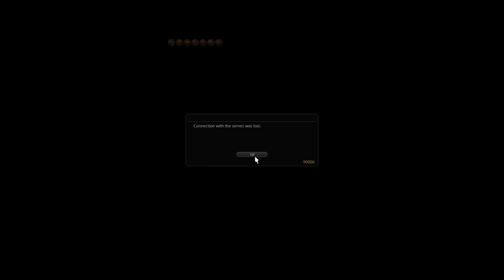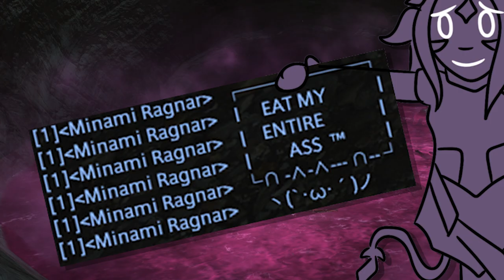The Best of Wings of the Twelve: Stormblood!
If you got 40 minutes to burn...what, you don't? Shadowbringers is just that good? Honestly I don't blame you. But if you want, here's the best moments of WoTT's excursion through Stormblood!!

COOL LINKS!